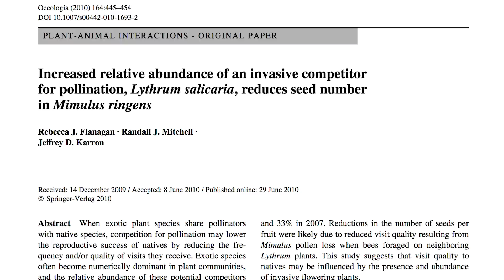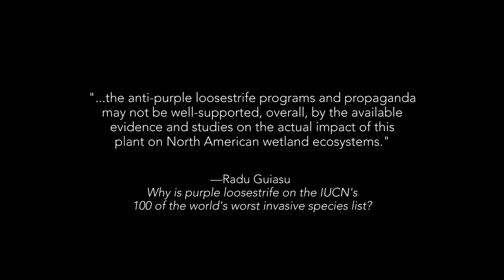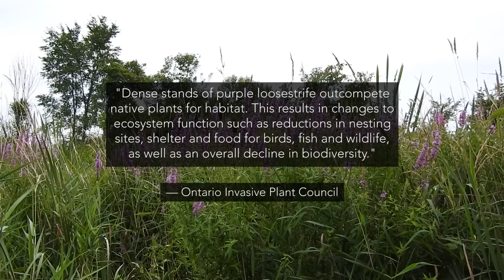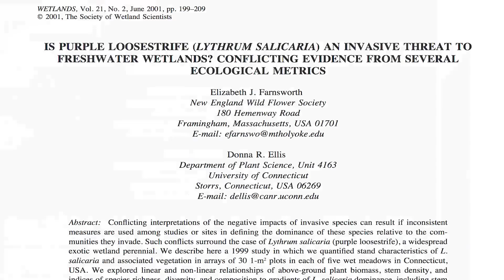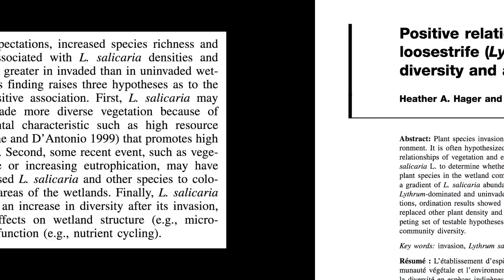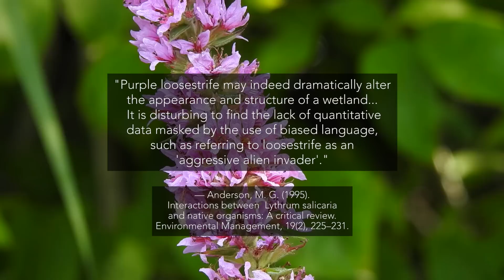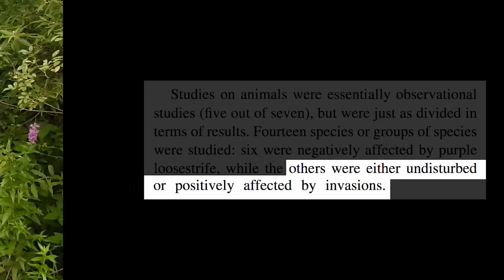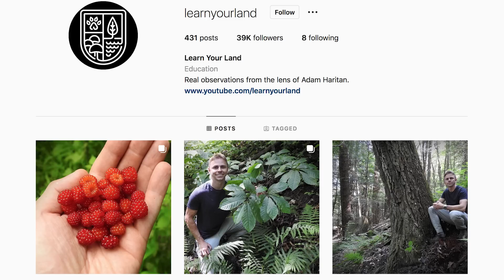Is This Invasive Plant Killing Wetlands?